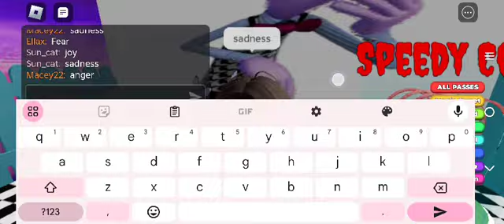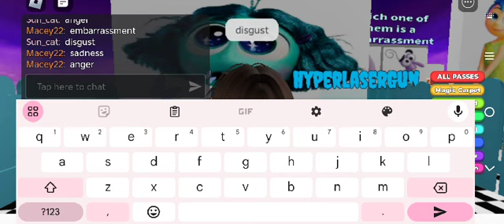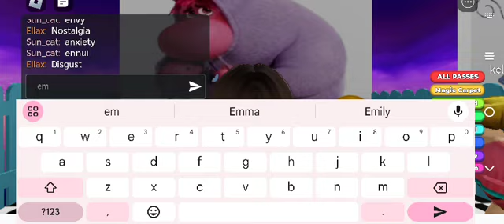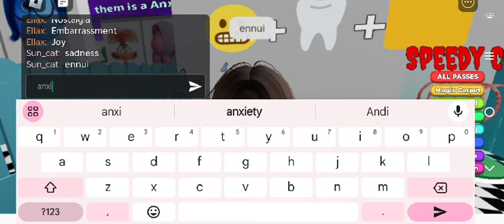roblox vid 1